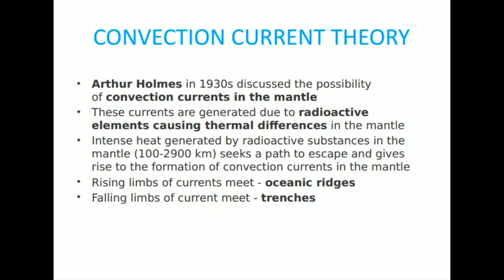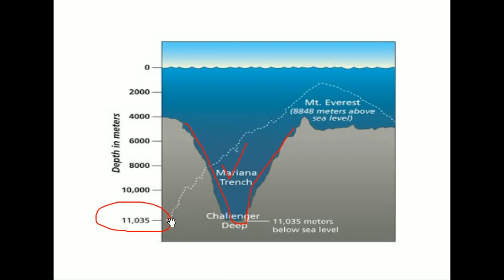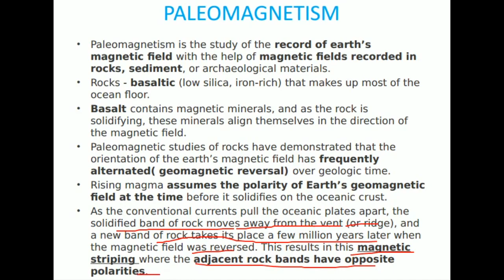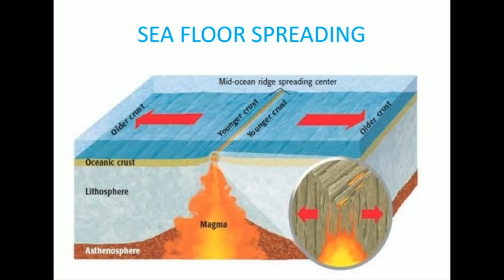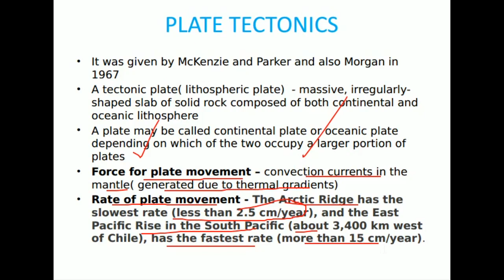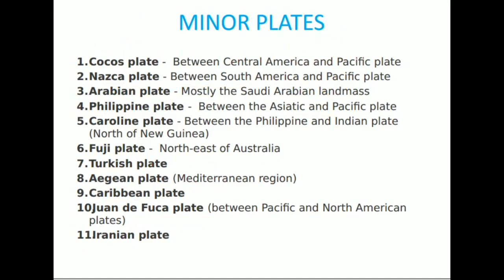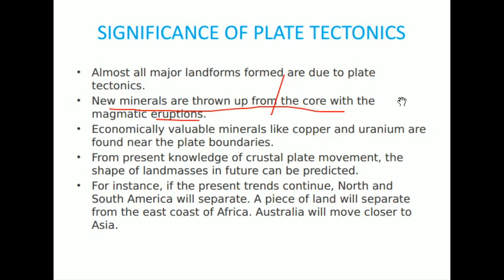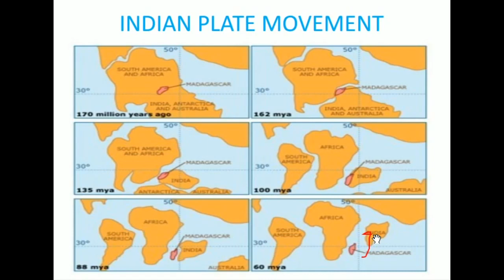Geography for UPSC CSE 2021 Lecture 9 by UPSC PSC Corridor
GEOGRAPHY Syllabus

Geomorphology

Origin & Evolution of Earth
Interior of the Earth
Distribution of Continents & Oceans
Plate Tectonic Theory
Distribution of Earthquakes & Volcanoes
Rocks & Rock Cycle
Geomorphic Processes – Endogenic & Exogenic
Landforms & their Evolution
Oceanography

Hydrological Cycle
Seafloor Spreading
Ocean Floor Configuration
Temperature & Salinity of Oceans
Movement of Oceans – Waves, Tides, Currents
Climatology

Earth’s Atmosphere – Composition & Structure
Solar Radiation, Heat Budget & Temperature
Atmospheric Circulation & Weather Systems
World Climate (examples)
Soil Geography

Soil & Soil Contents
Process of Soil Formation
Soil Forming Factors
Types of Soils (examples)
Soil Erosion & Conservation

Distribution of Key Natural Resources Across the World

On the Basis of Origin, Ownership, Exhaustability etc.
Land Resources

Land Utilisation
Land Use Pattern
Land Degradation & Conservation
Forest Resources

Types & Distribution – Grasslands, Forests etc.
Causes of Depletion
Conservation of Forests
Water Resources

Marine & Freshwater
Water Scarcity & Need For Conservation
Integrated Water Resources Management
Agricultural Resources

Cropping Patterns
Contribution to Economy, Employment & Output
Food Security
Mineral & Energy Resources

Classification of Minerals – Ferrous & Non-Ferrous
Occurrence of Minerals
Conservation of Minerals
Classification of Energy Resources – Conventional & Non-Conventional
The occurrence of Energy Resources
Conservation of Energy Resources
Factors Responsible for the Location of Industries
Classification of Industries

Location & Distribution of the Industries on the Basis of

Raw Material
Labour
Market
Capital
Land
Grants & Financial Incentives
Power
Transport
Water
Communication
Distribution of Major Industries – Iron & Steel, IT, Cotton Textile

Agglomeration & Footloose Industries

Important Geophysical Phenomena
Earthquakes

Why Does Earth Shake?
Earthquake Waves
Shadow Zone
Types of Earthquake
Measuring Earthquake
Effects of Earthquake
Tsunami

What Causes Tsunami
Effect of Tsunami
Mitigating the Impact of Tsunami
Volcanoes

Types of Volcanoes
What Causes Volcanoes?
Volcanic Landforms
Cyclone

Tropical Cyclones
Anti-Cyclone
Extra-Tropical Cyclones
Geographical Features and their Location
Factors Causing Changes in Critical Geographical Features
Examples of Changing Geographical Features - Melting of Ice Sheets, Desertification etc.
Impact of Changing Geographical Features